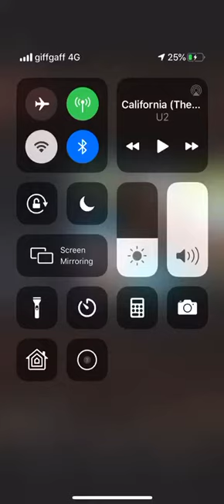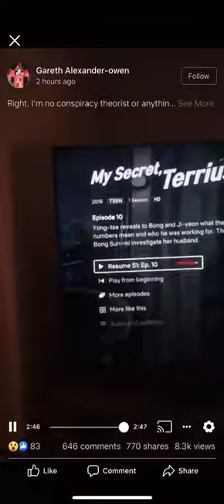Coronavirus telecasted in 2018 Japanese film series in Netflix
A description about Coronavirus was telecasted in a Japanese web series named My Secret, Terrius Season 1 Episode 10 at 53:00 min

Video credits to who ever originally shared the video